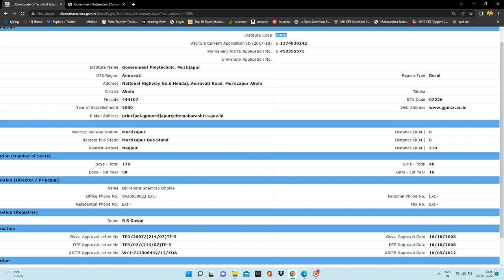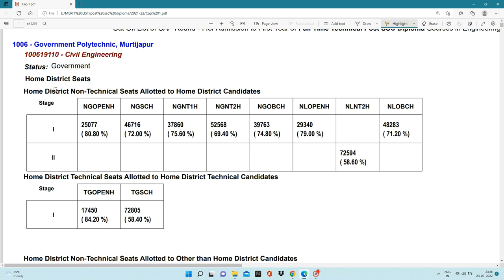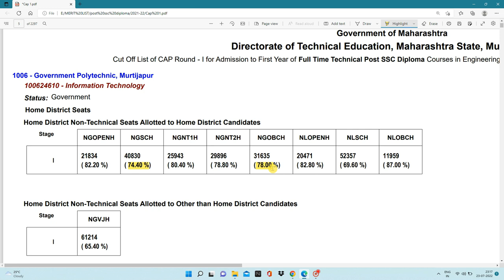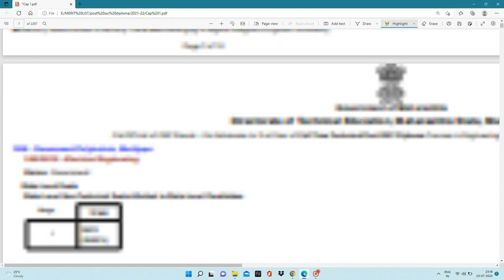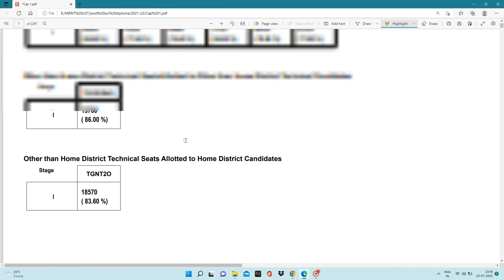Cutoffs of Government Polytechnic Amravati 2021-22 | Latest Cutoffs of GP Murtijapur 2022